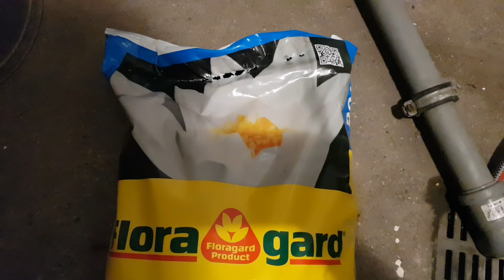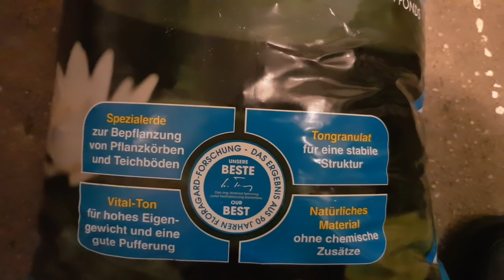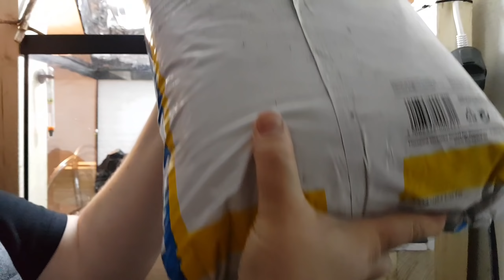Bepflanztes 54l Aquarium ohne CO2 & Düngung nach Diana Walstad einrichten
Dieses Mal ist es endlich soweit, ich richte das 54 Liter Aquarium nach den Methoden von Diana Walstad ein.
Ich versuche damit ein Low Tech, Low Cost und Low Maintenance Aquarium zu gestalten, das einen in sich stabil funktionierenden Biotop darstellt.

Das von mir im Video gezeigt Buch:
Das bepflanzte Aquarium von Diana Walstad

Das Pflanzenpacket:

bestand bei mir aus folgenden Pflanzen:

Kleine Rotala / Rotala indica - rotundifolia
Ludwigia repens
Kleine Ambulia - Blütenstielloser Sumpffreund / Limnophila sessiliflora
Dichtblättrige Argentinische Wasserpest / Egeria Densa
Brasilianischer Wassernabel / Hydrocotyle leucocephala
Mauritius-Graspflanze / Lilaeopsis mauritiana im Bund

Außerdem hatte ich folgende Pflanzen beim gleichen Anbieter erworben, um Versandkosten zu sparen:
Korkenzieher Schwertpflanze / Echinodorus vesuvius

Grasartige Zwergschwertpflanze / Echinodorus latifolius:

Aus dem gleichen Grund habe ich auch den Aquarienkies dort bestellt:
10 kg Aquarienkies dunkelbraun für ein 60L Aquarium, Kristall-Quarzkies feine Körnung 1-3 mm:

Floragard Wasserpflanzen- & Teicherde 20 L für Gartenteiche, Pflanzkörbe, Teichböden • auch für Seerosen und Schilf • extra schwer dank Vital-Ton • verringert Algenbildung

Die Pinzette:

Das gezeigte Poly-Filter Flies zum "testen und herausfiltern unerwünschter Stoffe aus dem Aquarium:

Ein Beispiel für eine Folientischdecke wie sie in einem Video gezeigt wird: